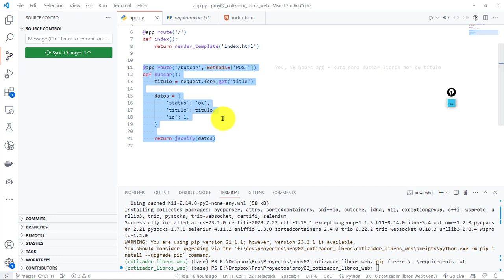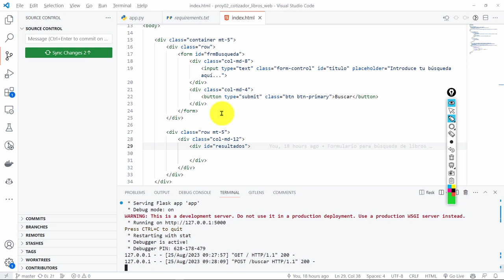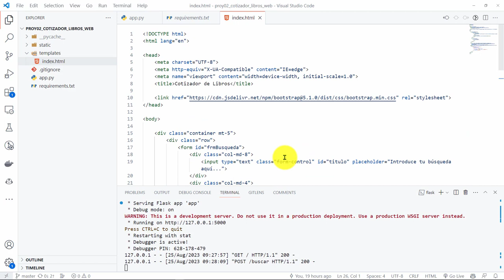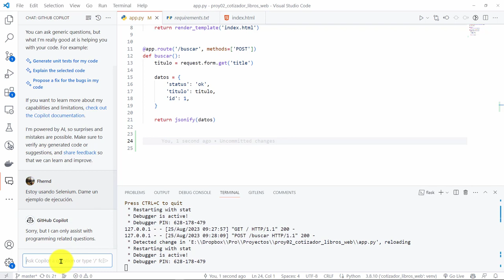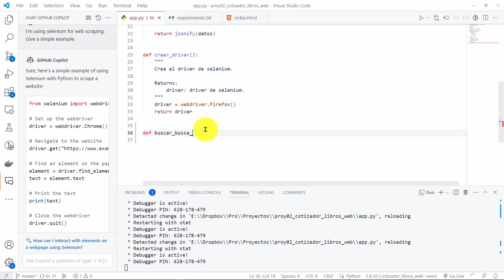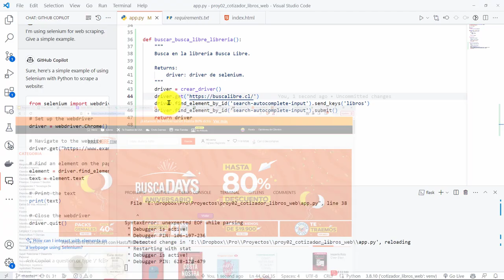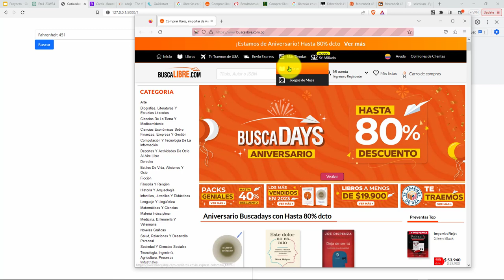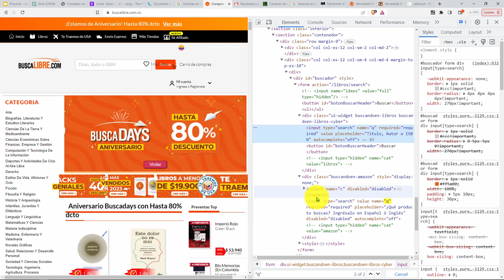47: PROYECTO 2 Definición Driver Selenium con Mozilla Firefox - Estructura Librería Busca Libre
47: PROYECTO 2 Definición de un Driver Selenium con Mozilla Firefox - Estructura Librería Busca Libre.